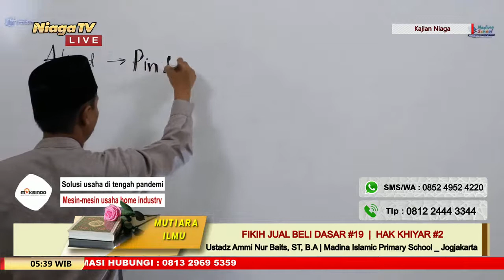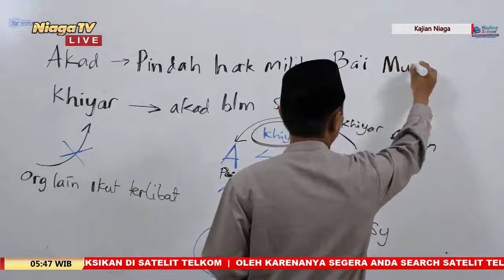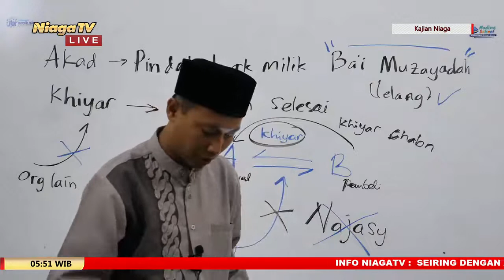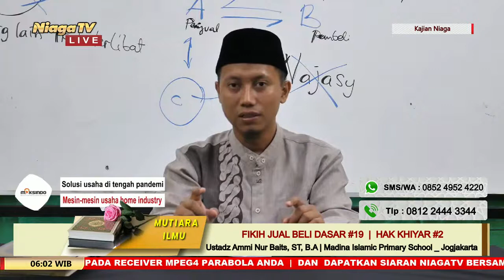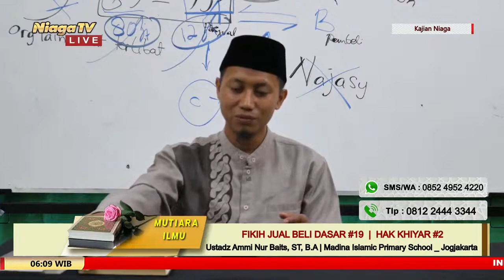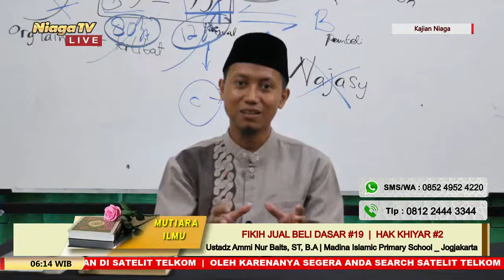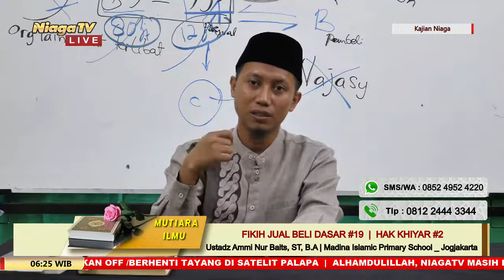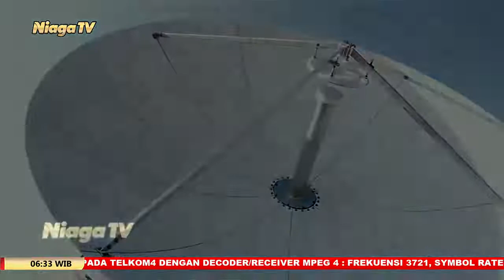Fikih Jual Beli Dasar #19 [Hak Khiyar #2] Ustadz Ammi Nur Baits, ST, B A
[Mutiara Ilmu]

Fikih Jual Beli Dasar #19 [Hak Khiyar #2]